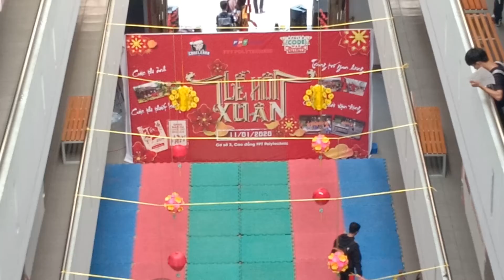Công tác chuẩn bị hội xuân tại FPT Polytecnic cơ sở 3